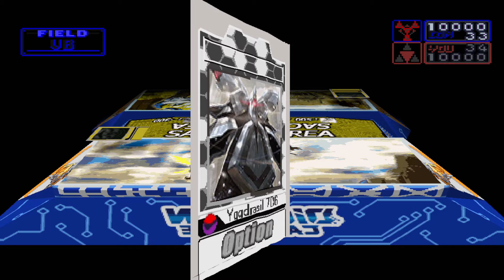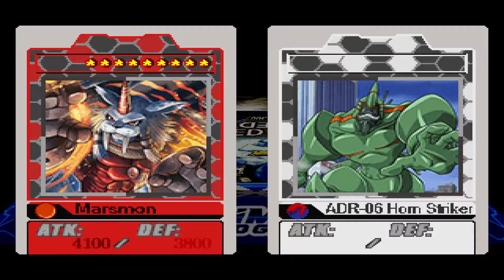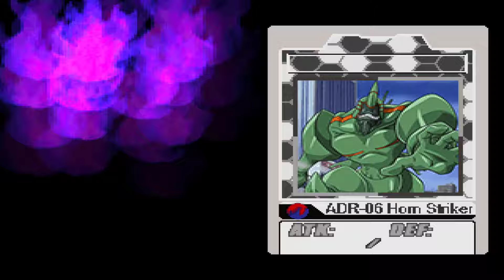Digimon Forbidden Memories 2 Part 13 - AHHHHHHHHHHHHHHHHHHHHH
Link to the website for looking up card drops (Click Digimon FM 2 on the left side, then scroll back up to use the search bar)

Recommended Emulator Set-up: Epsxe v1.9,  P.E.Op.S. GPU 1.78 video plug-in and BIOS scph1001.bin